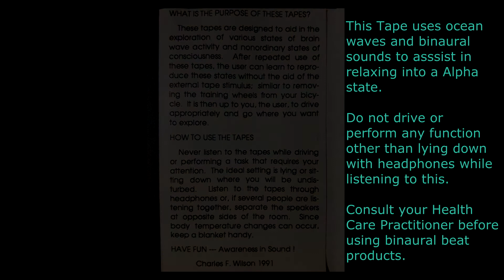The Brain Training Series Vol. 1... Digital ReMaster of original cassette by Chuck Wilson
Brain Training Series was originally released on cassette in the early 1990's by Chuck Wilson. It was released by Discovery Sound and featured Ocean Waves, original music and binaural tones to aid in relaxing into an Alpha state.

The 30 minute cassette was meant to be used while relaxing in a chair and lying down with a good stereo or headphones and eyes closed to facilitate relaxation and relaxing into a deeper feeling of contentment and peace.

This  series of tapes was designed  to aid in the exploration of various brain wave activity  and non-ordinary states of consciousness. Since we are more than our physical bodies why not explore additional states of consciousness through the aid of sound and music.

Having been carried away on journeys by music and sound since I was a child , I have spent much of my life exploring how sound can lead us into a deeper understanding of these states and cultivate an ability to go into them at will.

The sounds and music act like training wheels on a bicycle to help get you into riding the waves of consciousness until you no longer need the crutch of the training devices but can sail on yourself since you have learned to navigate the territory.